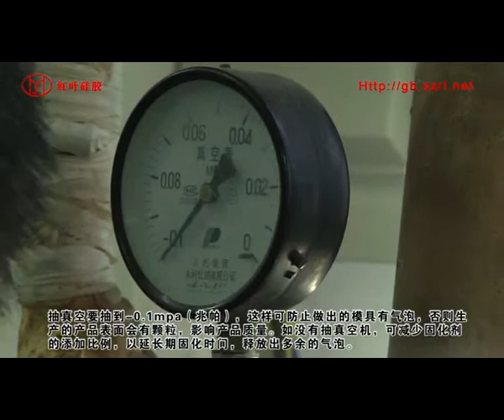mold for plastic artist craft, by brushing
the video will show you all the procedure of mold making by brushing